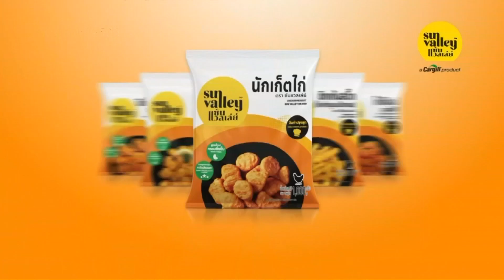ข่าวนอกลู่ 3 ม.ค. 66 - แม่ค้าใจบุญ ทอดหอยแจกลูกค้าแทนของสมนาคุณวันขึ้นปีใหม่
ข่าวนอกลู่ 3 ม.ค. 66

- พลังศรัทธา! ปชช.แห่ร่วมรับแจกปฏิทินปีใหม่ หลวงพ่อสำเร็จศักดิ์สิทธิ์
- แม่ค้าใจบุญ ทอดหอยแจกลูกค้าแทนของสมนาคุณวันขึ้นปีใหม่
- นทท.แห่ซื้อหอมแดงเป็นของฝากเพื่อนกลับ กทม.
- ตำรวจทางหลวงร้องเพลง ช่วยปชช.คลายเครียด รถติดหนักระหว่างขับรถช่วงปีใหม่

อ่านข่าวเพิ่มเติมได้ที่